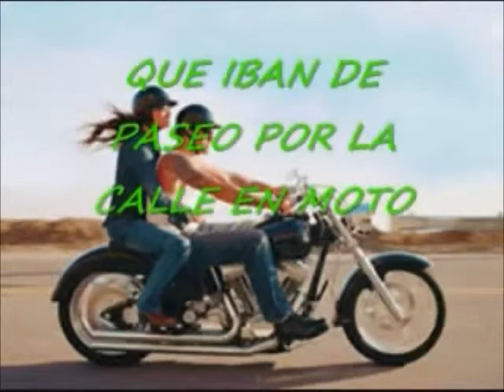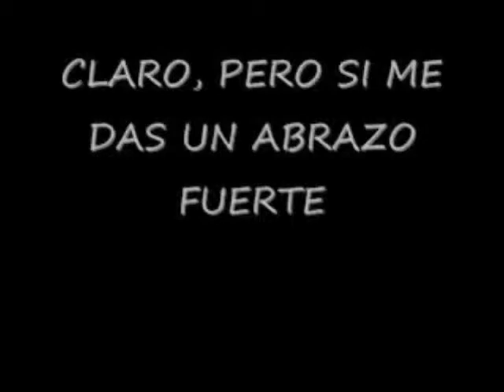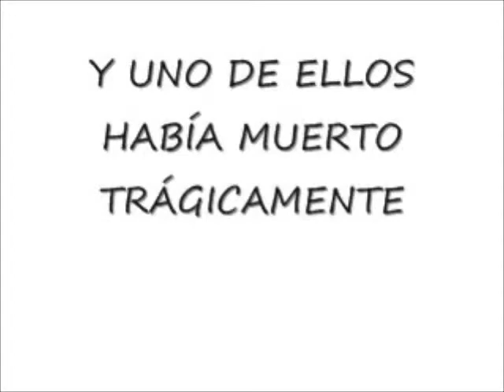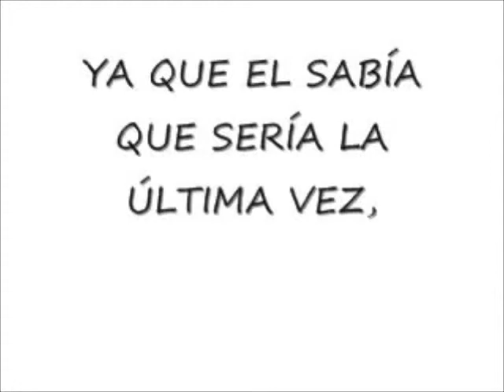amar se demuestra con echos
las palabras sobran ,esta historia es real...